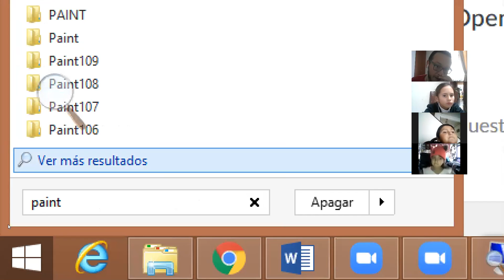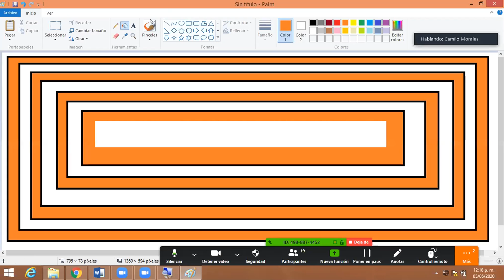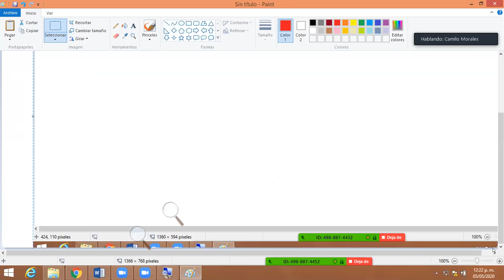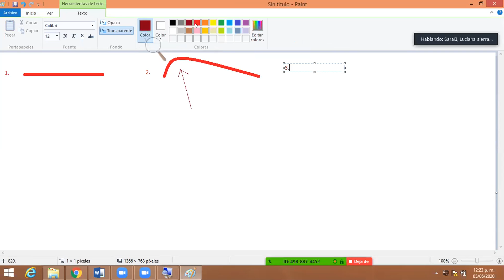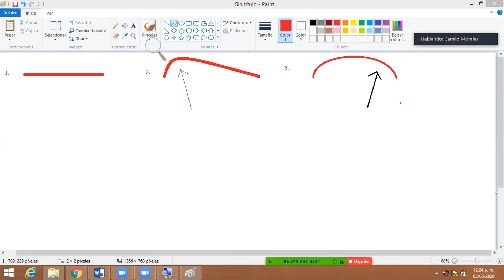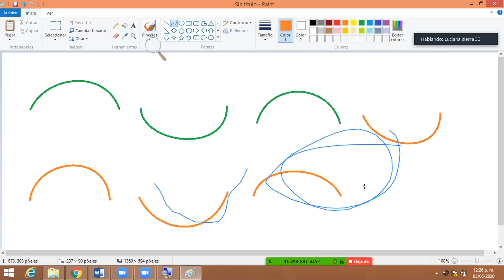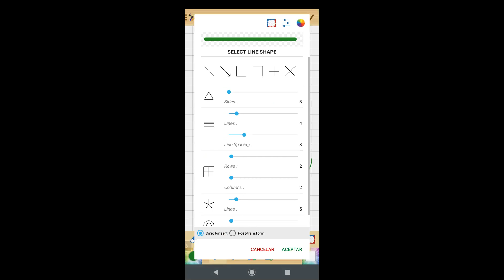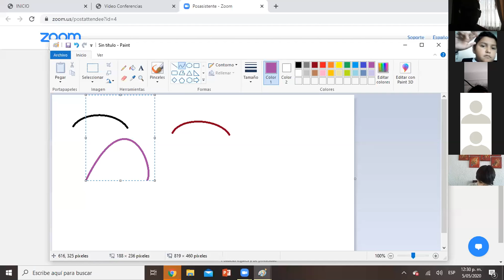TERCERO CCA PARTE 2 5 MAYO